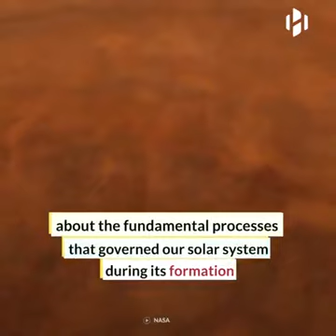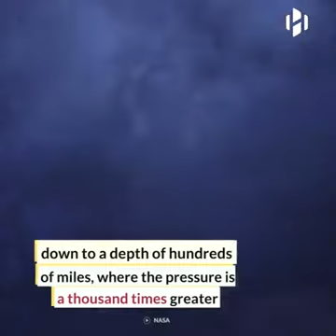"Juno spacecraft reveals new details about Jupiter".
New findings from NASA’s Juno probe orbiting Jupiter provide a fuller picture of how the planet’s distinctive and colorful atmospheric features offer clues about the unseen processes below its clouds. The results highlight the inner workings of the belts and zones of clouds encircling Jupiter, as well as its polar cyclones and even the Great Red Spot.

Researchers published several papers on Juno’s atmospheric discoveries today in the journal Science and the Journal of Geophysical Research: Planets. Additional papers appeared in two recent issues of Geophysical Research Letters.

“These new observations from Juno open up a treasure chest of new information about Jupiter’s enigmatic observable features,” said Lori Glaze, director of NASA’s Planetary Science Division at the agency’s headquarters in Washington. “Each paper sheds light on different aspects of the planet’s atmospheric processes – a wonderful example of how our internationally-diverse science teams strengthen understanding of our solar system.”

Juno entered Jupiter’s orbit in 2016. During each of the spacecraft’s 37 passes of the planet to date, a specialized suite of instruments has peered below its turbulent cloud deck.

“Previously, Juno surprised us with hints that phenomena in Jupiter’s atmosphere went deeper than expected,” said Scott Bolton, principal investigator of Juno from the Southwest Research Institute in San Antonio and lead author of the Journal Science paper on the depth of Jupiter’s vortices. “Now, we’re starting to put all these individual pieces together and getting our first real understanding of how Jupiter’s beautiful and violent atmosphere works – in 3D.”

Juno’s microwave radiometer (MWR) allows mission scientists to peer beneath Jupiter’s cloud tops and probe the structure of its numerous vortex storms. The most famous of these storms is the iconic anticyclone known as the Great Red Spot. Wider than Earth, this crimson vortex has intrigued scientists since its discovery almost two centuries ago.

The new results show that the cyclones are warmer on top, with lower atmospheric densities, while they are colder at the bottom, with higher densities. Anticyclones, which rotate in the opposite direction, are colder at the top but warmer at the bottom.

The findings also indicate these storms are far taller than expected, with some extending 60 miles (100 kilometers) below the cloud tops and others, including the Great Red Spot, extending over 200 miles (350 kilometers). This surprise discovery demonstrates that the vortices cover regions beyond those where water condenses and clouds form, below the depth where sunlight warms the atmosphere.

The height and size of the Great Red Spot means the concentration of atmospheric mass within the storm potentially could be detectable by instruments studying Jupiter’s gravity field. Two close Juno flybys over Jupiter’s most famous spot provided the opportunity to search for the storm’s gravity signature and complement the MWR results on its depth.

With Juno traveling low over Jupiter’s cloud deck at about 130,000 mph (209,000 kph) Juno scientists were able to measure velocity changes as small 0.01 millimeter per second using a NASA’s Deep Space Network tracking antenna, from a distance of more than 400 million miles (650 million kilometers). This enabled the team to constrain the depth of the Great Red Spot to about 300 miles (500 kilometers) below the cloud tops.

“The precision required to get the Great Red Spot’s gravity during the July 2019 flyby is staggering,” said Marzia Parisi, a Juno scientist from NASA’s Jet Propulsion Laboratory in Southern California and lead author of a paper in the Journal Science on gravity overflights of the Great Red Spot. “Being able to complement MWR’s finding on the depth gives us great confidence that future gravity experiments at Jupiter will yield equally intriguing results.”